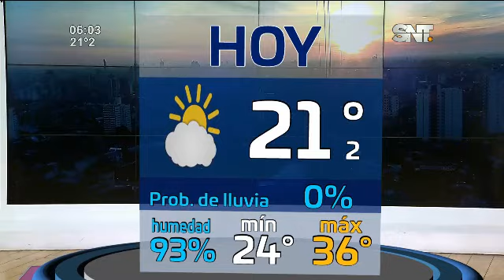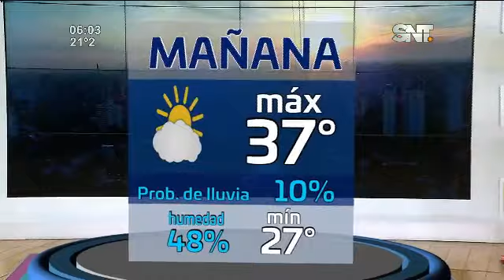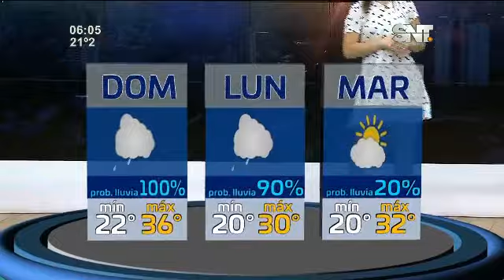Pronóstico del Clima para todo el país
Revisá las condiciones del tiempo en Asunción ▂▂▂▂▂▂▂▂▂▂▂▂▂▂▂▂▂▂▂▂▂